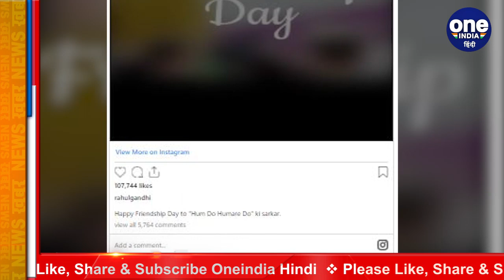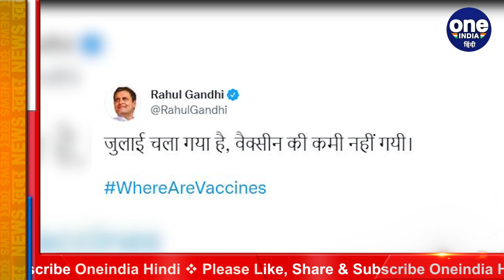Friendship Day पर Rahul Gandhi ने वीडियो शेयर कर PM Modi पर यूं साधा निशाना | वनइंडिया हिंदी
On Friendship Day, Rahul Gandhi targeted PM Modi by sharing a video. On the occasion of Friendship Day, former Congress President Rahul Gandhi has shared a video on Instagram. Rahul Gandhi has shared a video on social media platform Instagram on Sunday 01 August. In the video, PM Modi is seen with some industrialists.

Friendship Day के मौके पर कांग्रेस के पूर्व अध्यक्ष Rahul Gandhi ने इंस्टाग्राम पर एक वीडियो शेयर की है. Rahul Gandhi ने रविवार 01 अगस्त को सोशल मीडिया प्लेटफॉर्म इंस्टाग्राम पर एक वीडियो शेयर किया है। वीडियो में PM Modi कुछ उद्योगपतियों के साथ नजर आ रहे है.